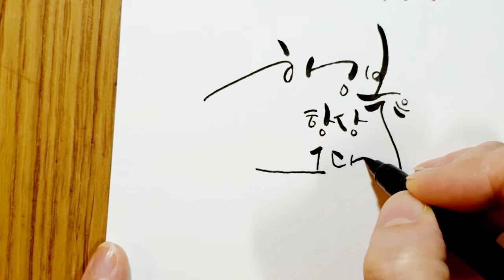Ep.25.[플러스펜수채캘리]행복을 간절히 찾는이에게 마음을 전하세요.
따뜻한 볕에 창밖에 장미를 보고 있다면 행복하겠지요.
그래서 장미와 행복글을 적어보았답니다.
따뜻함이 그리워지는 요즘 날씨에 장미로 예쁜 엽서를 그려
행복을 전하면 따뜻한 시간이 될 듯합니다.^^